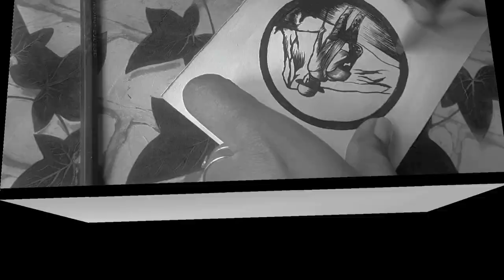Inktober-2024 | Day-6 | Trek | TIME-LAPSE Drawing